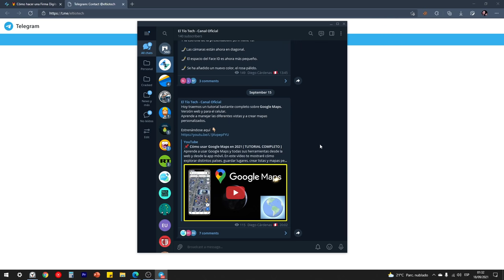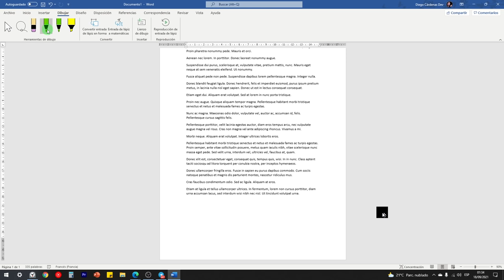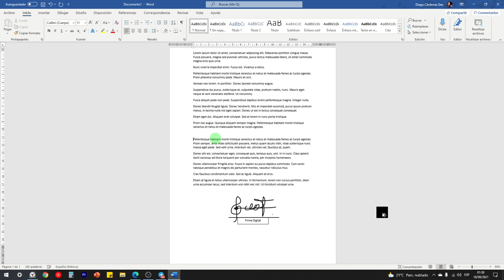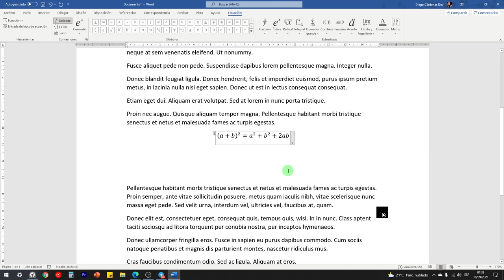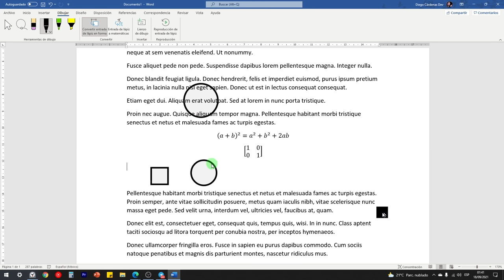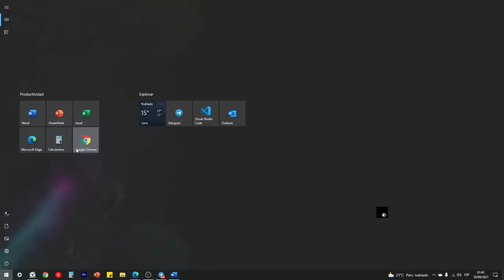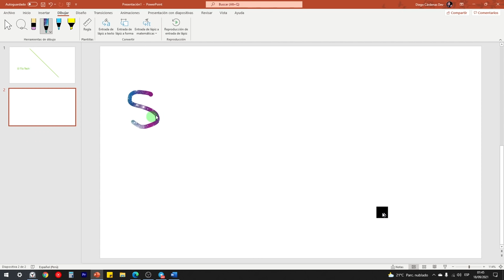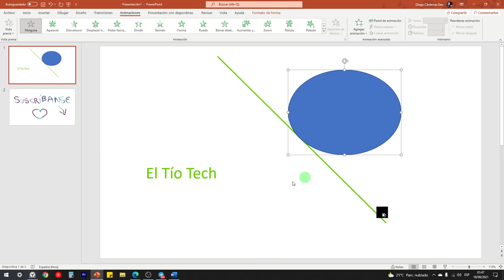✅ Cómo dibujar en Word y PowerPoint - Firmas y animaciones TOP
Aprende algunas aplicaciones de una función oculta de Office: DIBUJAR.
Una herramienta ideal para crear firmas digitales o hacer animaciones poco convencionales en PowerPoint. 👇👇👇

00:00 Función Dibujar.
00:55 Activa Pestaña Dibujo.
02:00 Inserta Firma Digital.
03:36 Operaciones Matemáticas.
05:39 Dibujar Formas.
06:05 Lienzo de Dibujo.
06:40 Curso de Word.
06:58 Más Herramientas
07:07 Power Point
07:40 Herramienta Extras en ppt .
08:50 Animación de Dibujo.